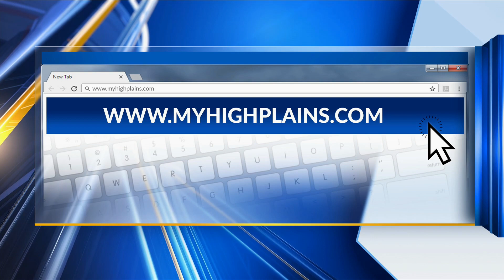Ag Commissioner Sid Miller talks water, ag census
Texas Agriculture Commissioner Sid Miller was in Amarillo earlier this week to talk about some of his priorities this year, starting with water conservation.